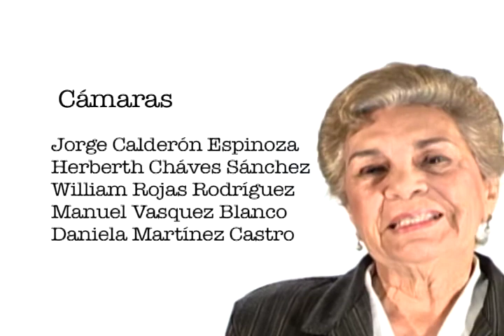¡Agricultoras, Productoras, Luchadoras!